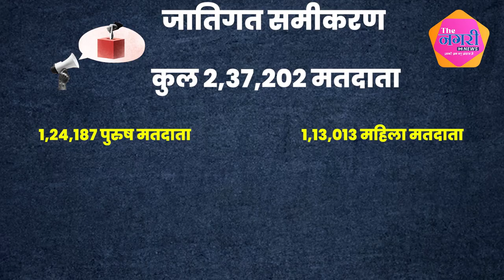Sumita Bhinchar और Zakir Hussain Gesawat में होगी काटें की टक्कर